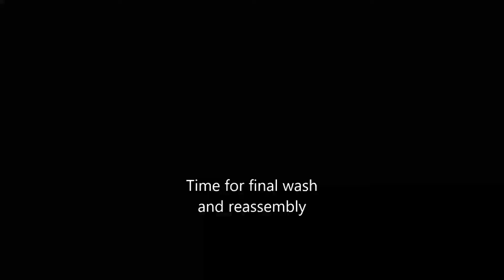Holley 750 vacuum secondary Choke Housing Removal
Milling off the choke housing or tower on a 750 Holley carburetor